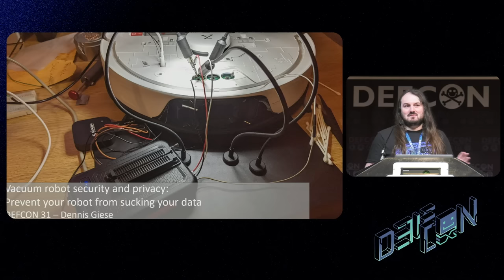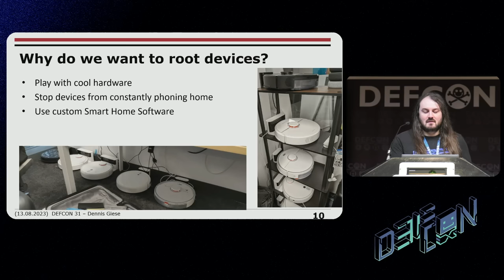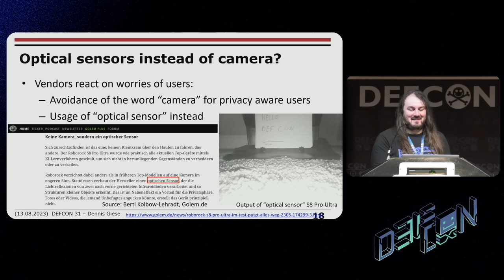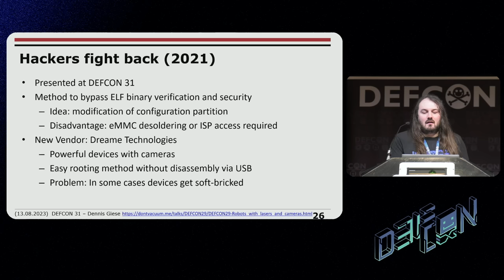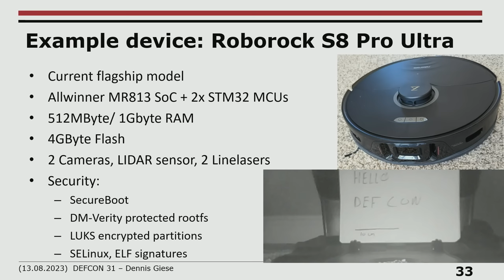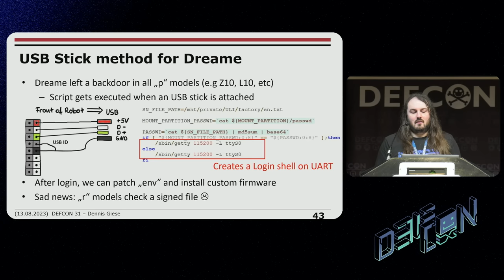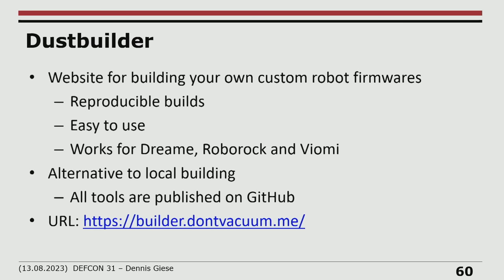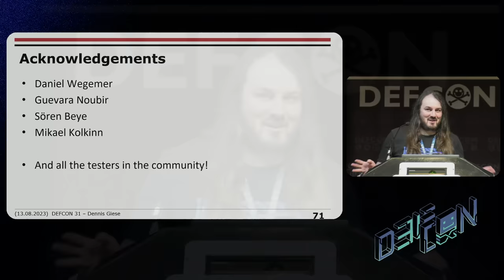DEF CON 31 - Vacuum Robot Security & Privacy Prevent yr Robot from Sucking Your Data - Dennis Giese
Exactly 5 years ago we were presenting ways to hack and root vacuum robots. Since then, many things have changed. Back then we were looking into ways to use the robots' "dumb" sensors to spy on the user (e.g. by using the ultrasonic sensor). But all our predictions were exceeded by the reality: today's robots bring multiple cameras and microphones with them. AI is used to detect objects and rooms. But can it be trusted? Where will pictures of your cat end up?

In this talk we will look at the security and privacy of current devices. We will show that their flaws pose a huge privacy risk and that certification of devices cannot be trusted. Not to worry, though - we will also show you how to protect yourself (and your data) from your robot friends.

You will learn on how you can get root access to current flagship models of 4 different vendors. Come with us on a journey of having fun hacking interesting devices while preventing them from breaching your privacy. We will also discuss the risks of used devices, for both old and new users.

Finally, we will talk about the challenges of documenting vacuum robots and developing custom software for them. While our Primary goal is to disconnect the robots from the cloud, it is also for users to repair their devices - pwning to own in a wholesome way.